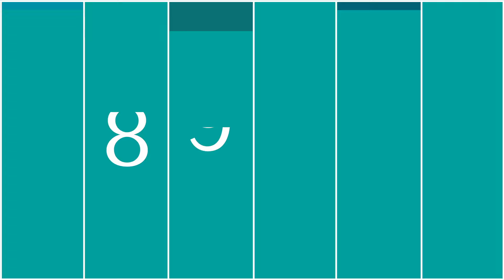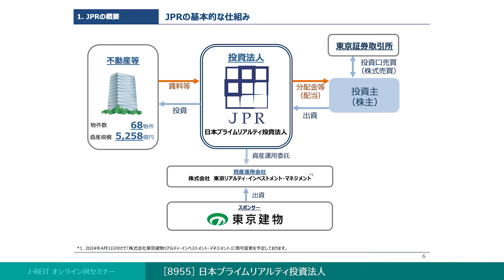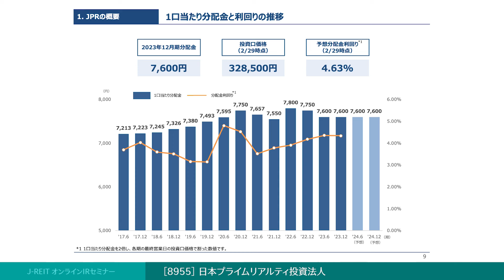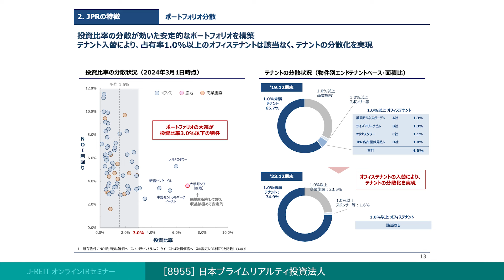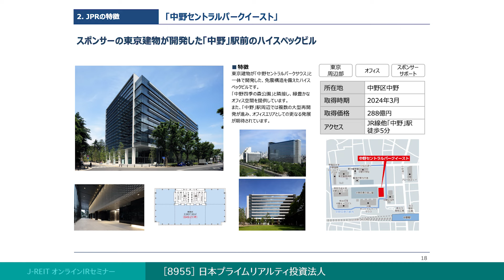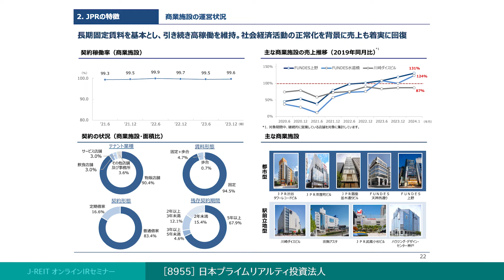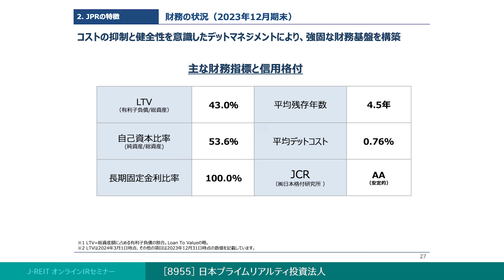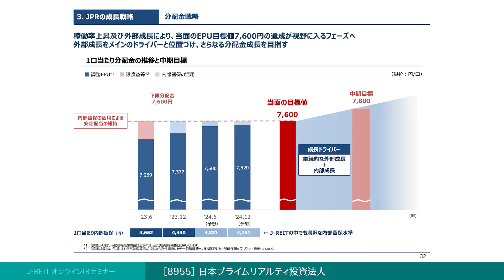◆日本プライムリアルティ投資法人(証券コード:8955)◆ＩＲ説明動画：Jリート オンラインＩＲセミナー 2023年 下半期【不動産証券化協会 × 日本証券新聞】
日本プライムリアルティ投資法人は、東京建物をスポンサーとする、東京圏のオフィスビルを中心に運用する複合型REITです。
00:00 - ご挨拶
00:31 - JPRの概要
06:33 - JPRの特徴
19:24 - JPRの成長戦略
21:36 - 本日のまとめ

日本プライムリアルティ投資法人は、東京圏のオフィスビルを中心に運用する複合型REITであり、昨年上場20周年を迎えました。総合デベロッパーの東京建物をスポンサーとし、2002年に5番目のJ-REITとして上場して以来、着実な運用実績を積み重ねております。また、デベロッパー系REITならではの強みを活かし、立地やスペックに優れたポートフォリオを築き上げ、資産規模は約5,000億円超を達成しました。今後も強固なポートフォリオ、安定的な財務基盤、そしてサステナビリティへの積極的な取組みを武器に、長期にわたる安定成長、投資主価値の向上に努めてまいります。